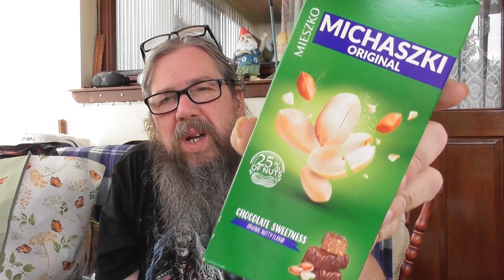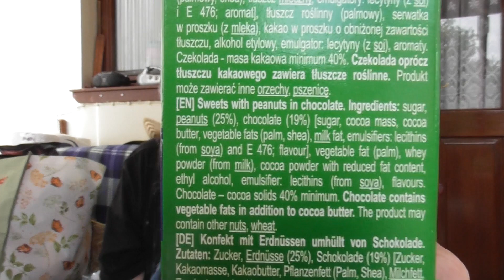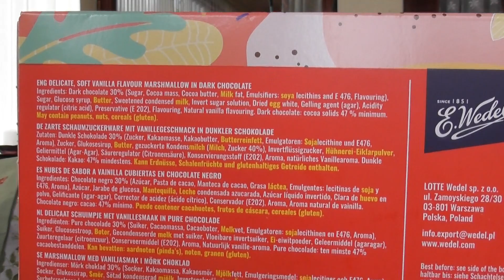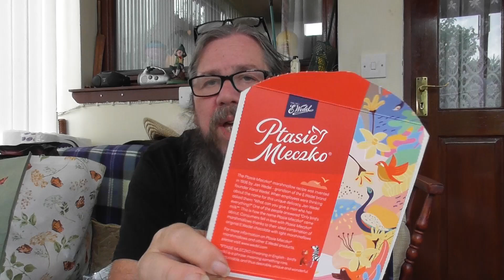Polish sweets Michaszki and Ptasis Mleczko